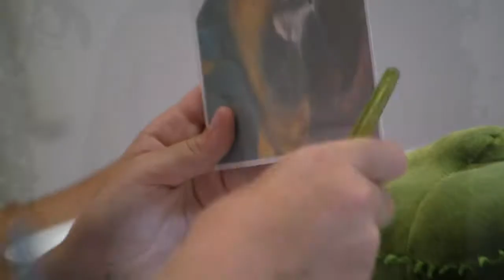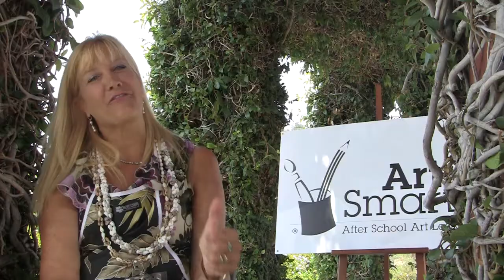Art Smarts: After School Art Lessons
Art Smarts offers after school art lessons to kids. Children are encouraged to try new avenues of creativity by using several different drawing and painting techniques, mediums and subject matters. We help them to expand their horizons for their future successes in life by demonstrating to them how many different kinds of artists make their living through various art projects we provide.

Mission Statement
   Our mission is to provide quality art instruction to children after school that goes above and beyond the expectations of both children, their parents, and respective principals or supervisors in the facilities where the art instruction is taking place.
Our goal is to provide a positive uplifting environment of creativity, raising children's self-esteem through encouragement.
The "Wow Factor" is an important element to Art Smarts, helping to keep art projects fresh, interests peaked and motivating students.

Lesson Plans and Art Mediums
    Art Smarts has several lesson plans which if never repeated, can go on for approximately 4 years.  This way the student can continually learn different things in art. There are several lessons pertaining to animals, from birds and reptiles to wild animals and even cats and dogs. which is always a favorite. Art Smarts has a wide variety of lesson plans including landscapes, seascapes, portraiture, still life, design and even abstract painting. We also teach some cartooning as well as Manga, Japanese wide eyed cartooning, a favorite in the Middle Schools.
    We draw and paint using all sorts of mediums. Colored pencils, oil pastels, watercolors, aqua crayons, and watercolor pencils are some of the many explored mediums. We may use colored paper, canvas boards, watercolor paper and even show them how to recycle brown paper bags into faux animal hides. Whatever the lesson, the kids just love to take art classes with Art Smarts.

Art Smarts teaches art in several schools, both elementary and middle, ages from 5 - 12.

How Art Smarts started

I was born and raised in Ho-Ho-Kus, New Jersey. After receiving a BFA from the Philadelphia College of Art, I furthered my education at the San Francisco Art Institute and also San Diego City College. When our children reached school age, I was the Art Docent Coordinator at their school, Murray Manor Elementary, for 10 years. That's where I discovered the need for art to be put back into the schools and where Art Smarts began its first after school program.

Penelope Quirk
President of Art Smarts, Inc.